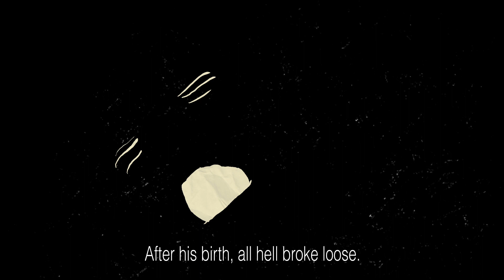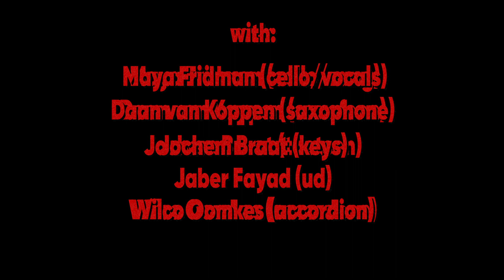Teaser Salam - Language No Problem, English subtitles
Noord Nederlands Toneel + Club Guy & Roni +Asko|Schönbergs K[h]AOS SALAM Major, religious and societal conflicts are brought back to human stories All major stories develop from a small story. And practically all world conflicts from disappointment or pain. Now that the tensions between the Western and the Arabic world, between Islam, Judaism and Christianity keep mounting more and more, the Noord Nederlands Toneel (NNT), Club Guy & Roni and Asko|Schönberg take the theatregoer back to where it all started: a father who does not know how to show his fatherly love and two brothers who are driven away from each other. It is the story of Abraham, played by Jack Wouterse. In this play, director Guy Weizman brings major, religious and societal conflicts back to human stories about love, regret, jealousy and pain.

CAST & CREATIVES:
Direction: Guy Weizman Script: Fikry El Azzouzi Choreography: Roni Haver, Composers: Genevieve Murphy, Florian de Backere, Luke Deane, Yannis Kyriakides, Abderrahim Semlali, coaching composers: David Dramm, Music: Asko|Schönberg’s K[h]AOS
Cast: Jack Wouterse, Bien de Moor, Bram van der Heijden, Senna Gourdou, Veerle van Overloop, Mohammed Azaay, Igor Podsiadly, Angela Herenda, Adam Peterson, Sofiko Nachkebiya en Camilo Miguel Chapela, Harold Luya, Dramaturgy: Robbert van Heuven Images: Ascon de Nijs